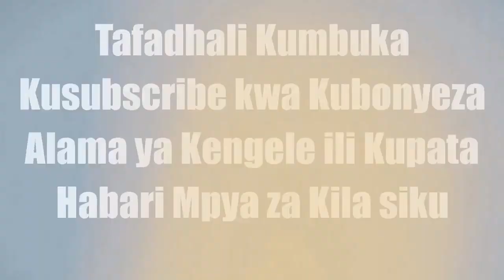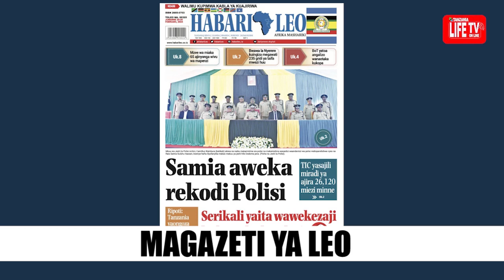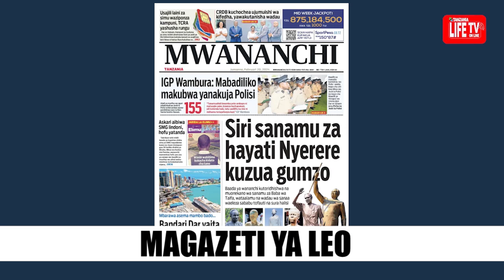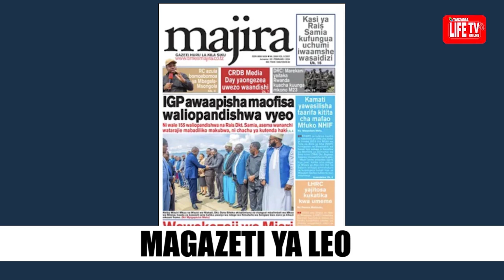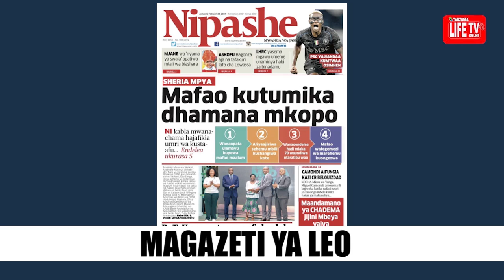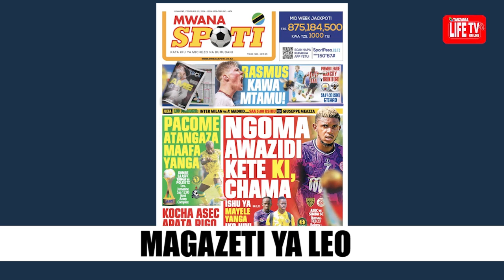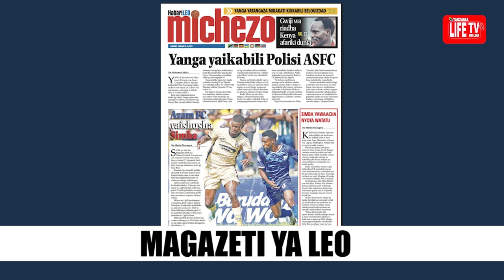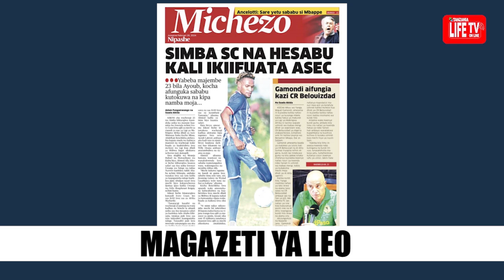MAGAZETI YA LEO 20/02/2024, IGP WAMBURA: MABADILIKO MAKUBWA YANAKUJA POLISI, AZAM YAISHUSHA SIMBA